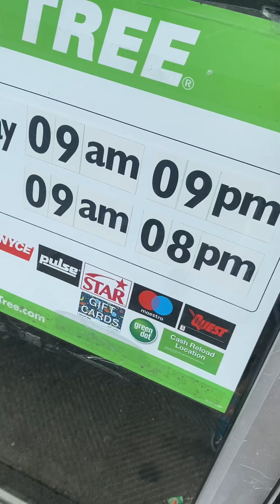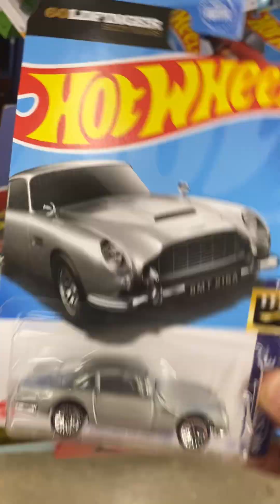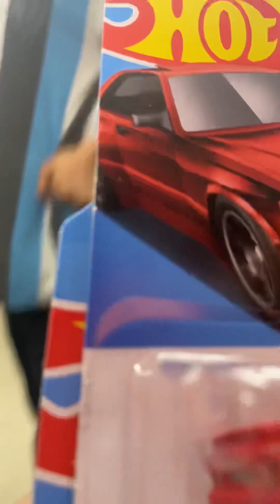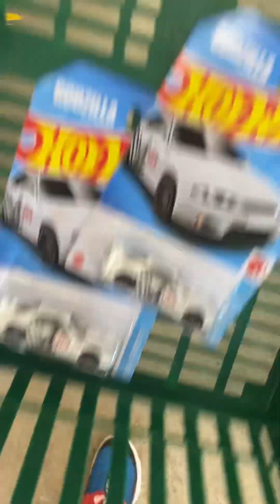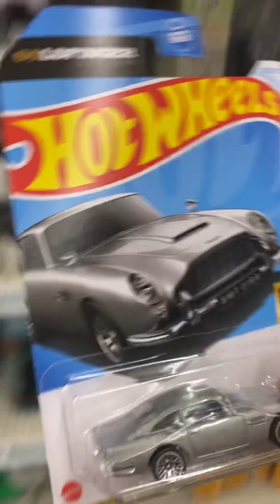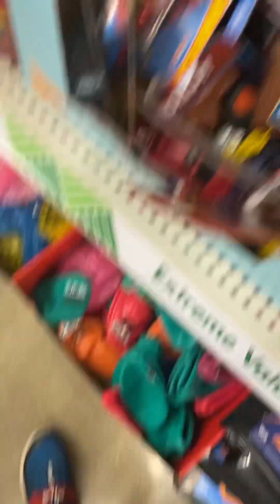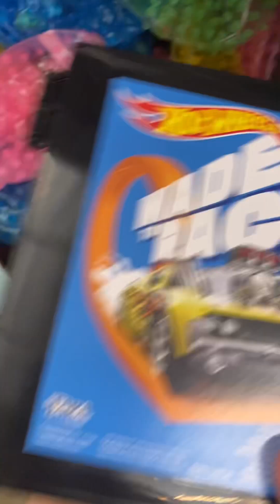I can’t believe I found this!